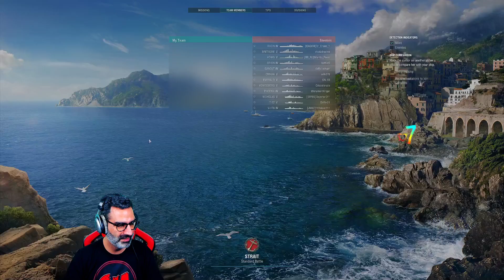Captain Crazy with Giulio Cesare!!!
New Referral Program with Fresh Rewards!